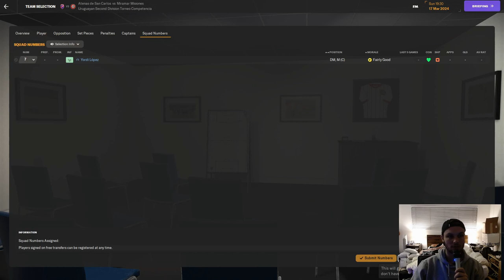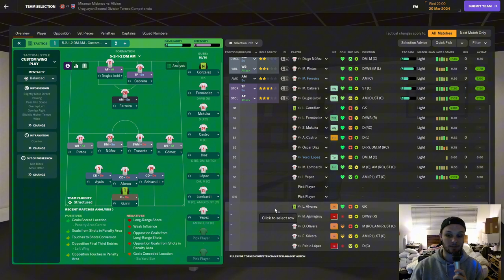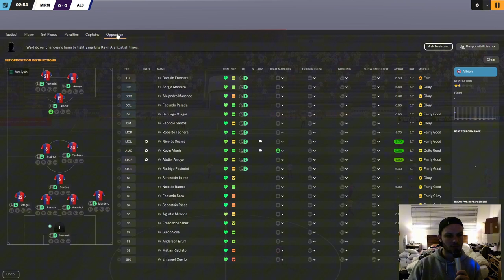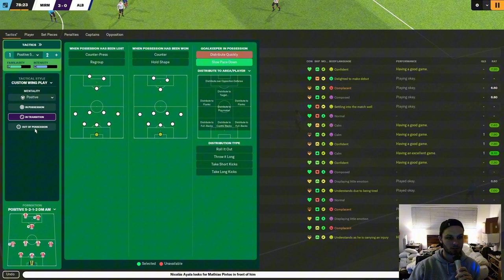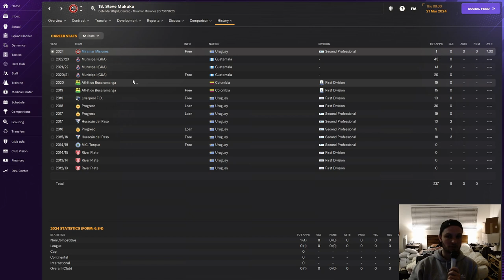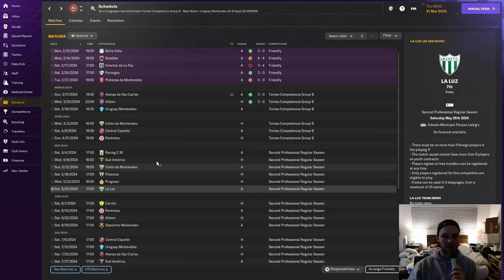FM24: The Pablo Acuña Story - Episode 9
New team and new players! We take on two familiar teams in our first games incharge of Miramar Misiones.

This challenge is one of realism and lack of control. The chaos of the FM gods will affect our trajectory as we endeavor this quest for greatness. Pablo Acuña is our hero in this story. We will manage our way through Uruguay and experience the possibilities of career together. Anything is possible, and eternal greatness in the Hall of Fame is our aim.